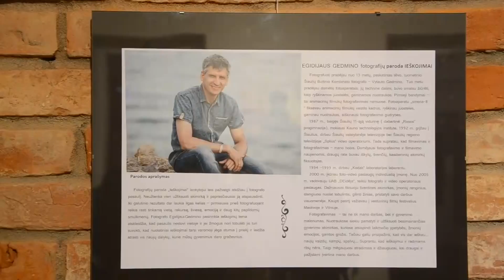Parodos "Ieškojimai" atidarymas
Video: Bronislovas Steponavičius
Montažas: Egidijaus Gedmino